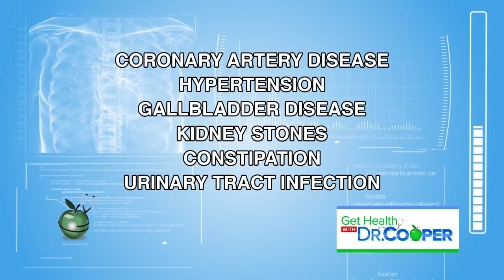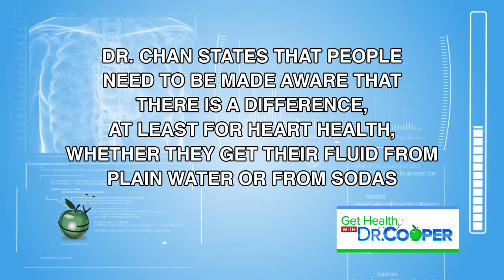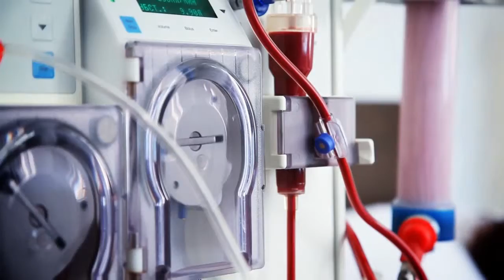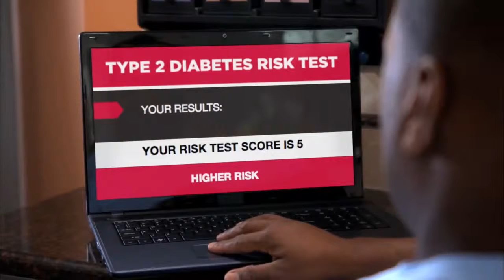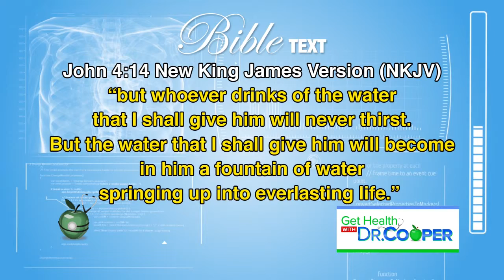Get Healthy With Dr. Cooper TV